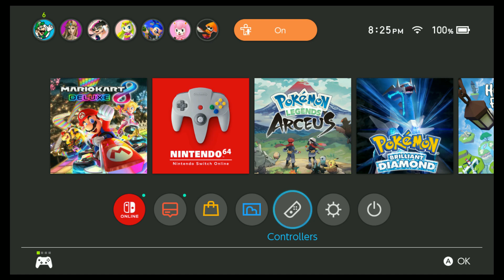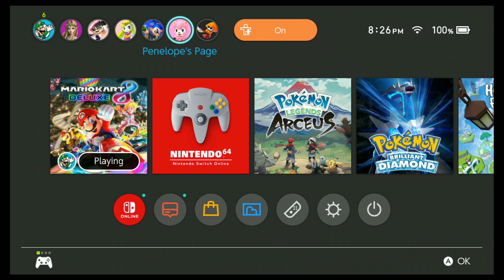Gotta Go Fast! Part 1: Mario Kart 8 Deluxe - 1st Try at Booster Course DLC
Dad, Ethan & Penelope's first time to try out Mario Kart 8's new DLC: Golden Dash Cup & Lucky Cat Cup!